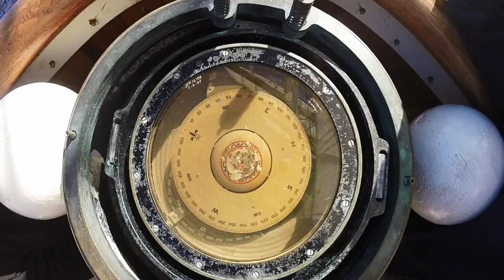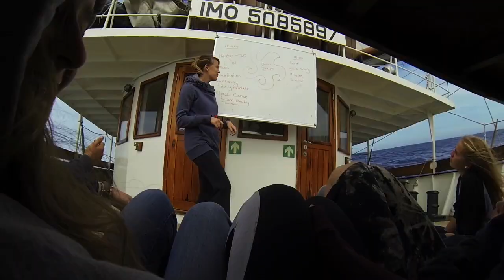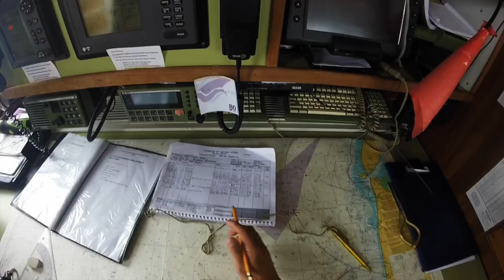Class Afloat - Daily life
This video is about my daily life on Class Afloat. During nine months, I sailed on the Atlantic Ocean aboard the three-mast topsail Schooner Gulden Leeuw while completing my Grade 12.
Here is  Class Afloat 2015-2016 by the numbers
Days on board: 253
Days at sea: 198
Hour on watch: 871
Nautical miles sailed: 23,000
Ports of call: 19
Countries visited: 14
Continents visited: 4
Atlantic crossings: 4
Longest passage: 33 days*
Strongest winds: 40 knots
Biggest heel: 35 degrees
Strongest sea state: force 9 (7m waves)
Top speed: 13 knots
Sails blown: 9
Size of ship: 73m
Highest mast: 40m
Gross tonnage: 400
Trainees (that made it): 37
Most consecutive days of class: 19
Galley days: 32
Strikes accumulated: ???
Hours of port suspension: ???
Virginities lost: 6**
Most consecutive days without a freshwater shower: 8
* with an 8 hour stop on the world most remote island
** as a student crew
??? Too many to count